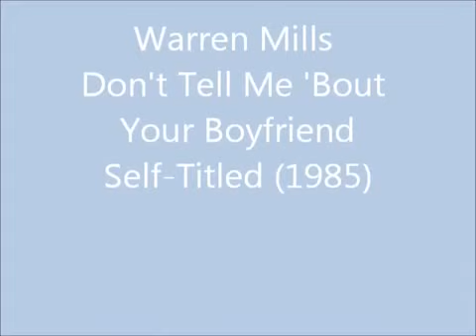Warren Mills(Don't Tell Me 'Bout Your Boyfriend) 1985